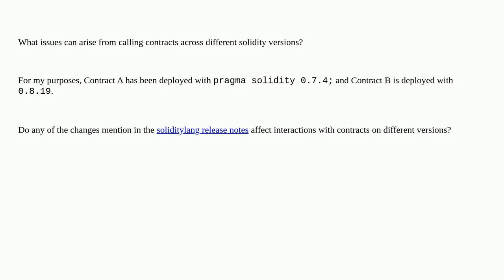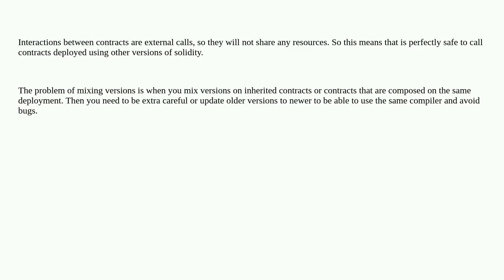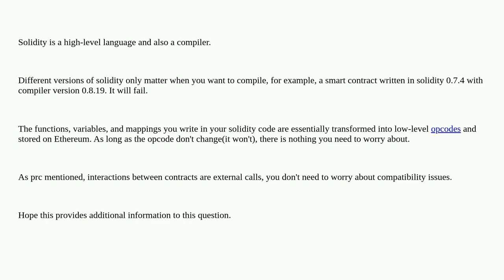What issues can arise from calling contracts across different solidity versions?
A special thanks goes out to the community

  version-pragma